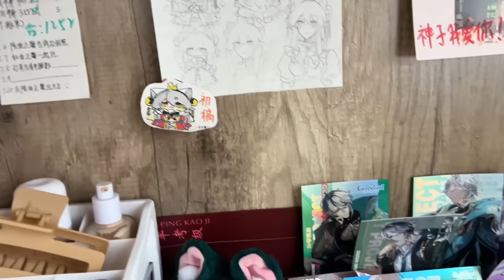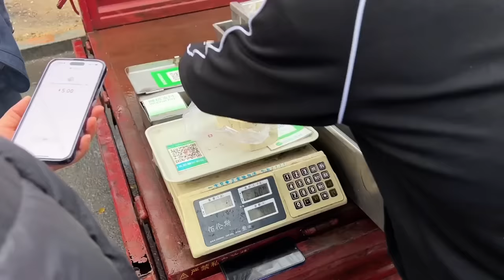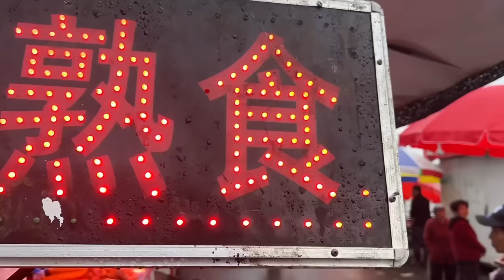ROOM TOUR TERBARU + MASAK SAMBAL PETAI DAN JENGKOL KHAS INDONESIA DI CHINA, SEMUANYA KEPEDASAN🤣